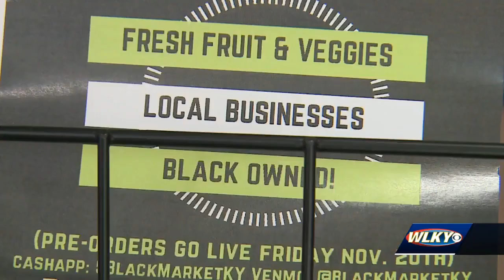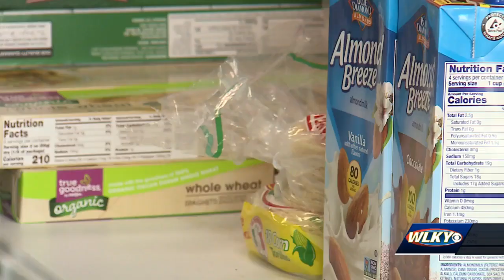West Louisville grocery opens with focus on address food insecurity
Black Market is officially open in West Louisville, an area that's known to be a food desert in the metro due to a lack of fresh food for the residents who call the region home.